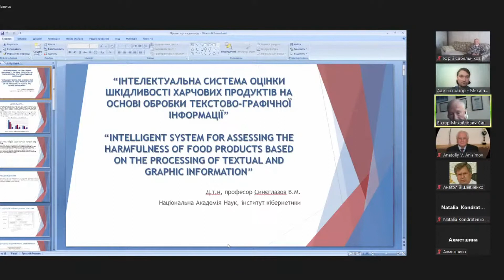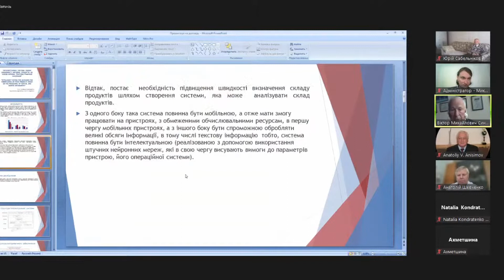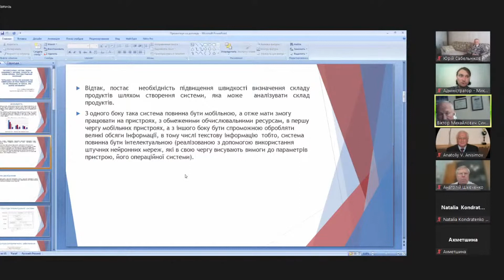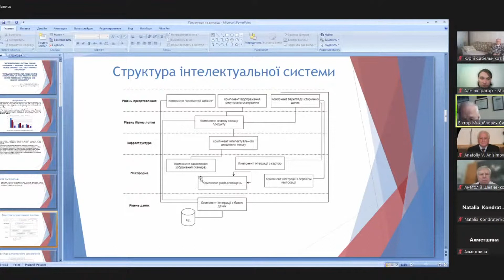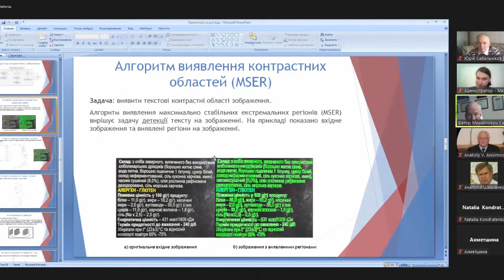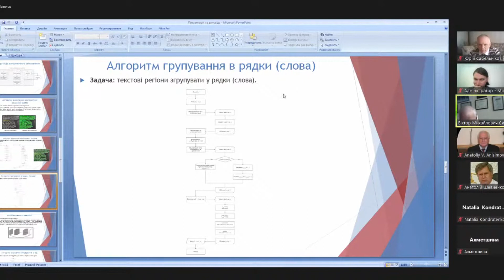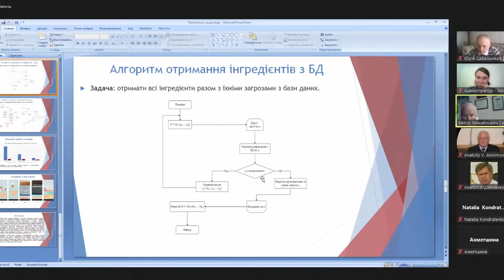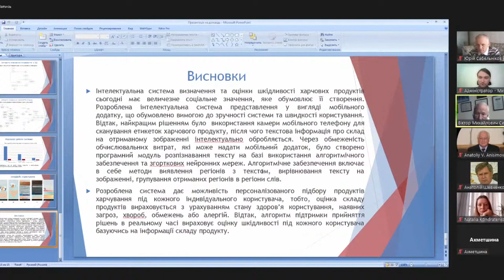Інтелектуальна система оцінки шкідливості продуктів на основі обробки тексто-графічної інформації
Доповідає доктор технічних наук, професор Синєглазов Віктор Михайлович - завідувач кафедри авіаційних комп’ютерно-інтегрованих комплексів Національного авіаційного університету.